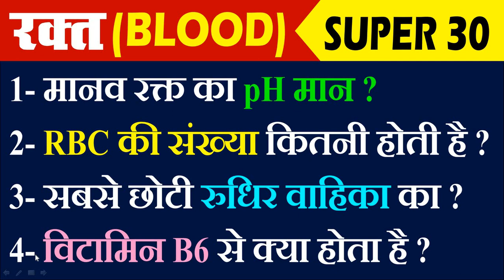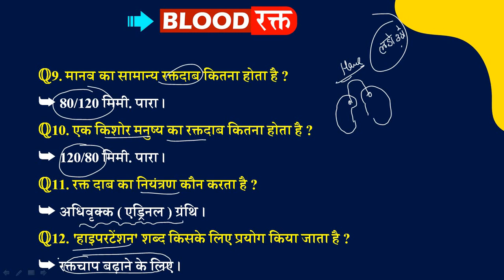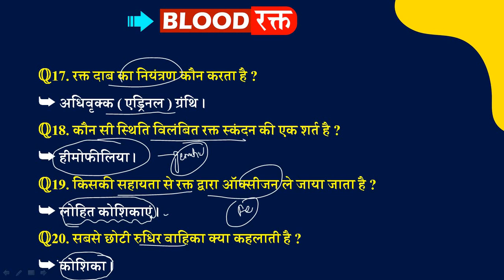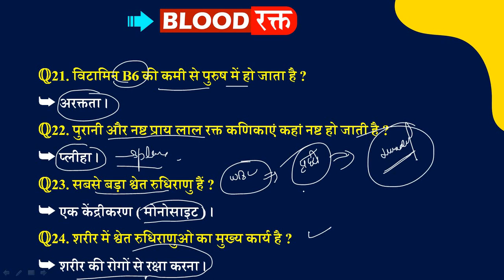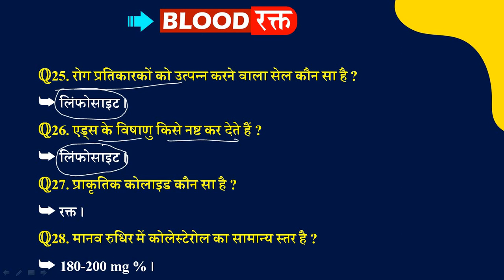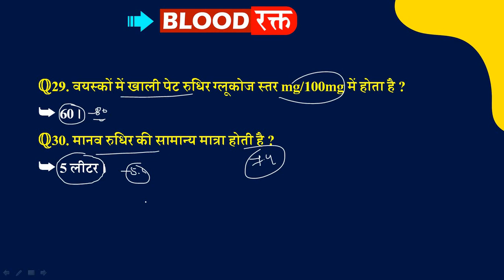SCIENCE super 30 For Group D/ MTS 2021,BIOLOGY qus for Group D/SSC, Super 30 qus of Human Blood 2021